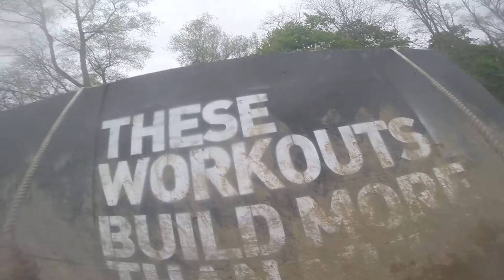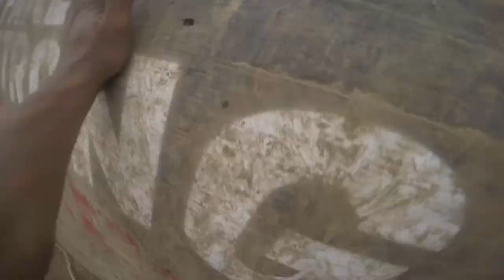Wall Crawl - Day Tough Mudder Chicago 2015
Day nearly completes the whole wall with no knots in the rope and without any assistance!